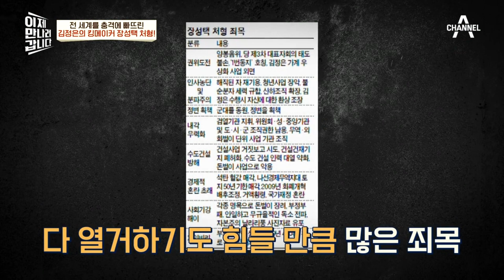장성택을 둘러싼 음모! 장성택은 김정은의 ‘1호 동지’ 자리를 넘보았다?! | 이제 만나러 갑니다 538 회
장성택을 둘러싼 음모!
장성택은 김정은의 ‘1호 동지’ 자리를 넘보았다?!